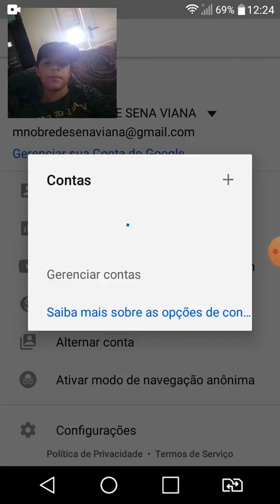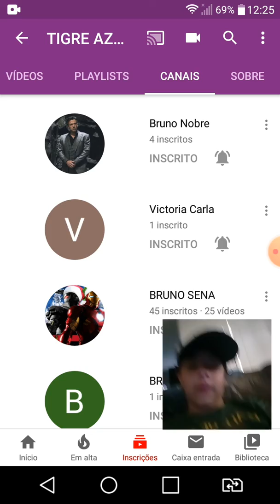COMO COLAR UMA LINK